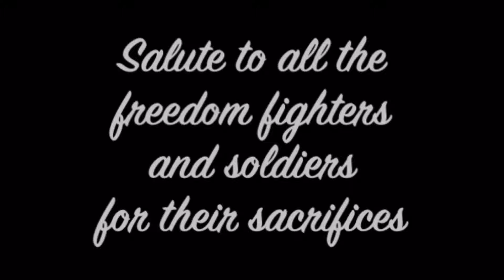Maa Tujhe Salaam | Independence Day | Abhay Warrier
Presenting Maa Tujhe Salaam, originally composed by the famous AR Rahman.
Good to be back after a long time!